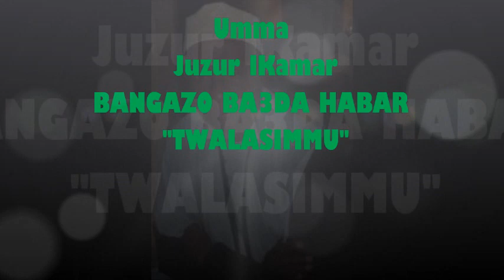BANGAZO BA3DA HABAR (TWALASIMU)